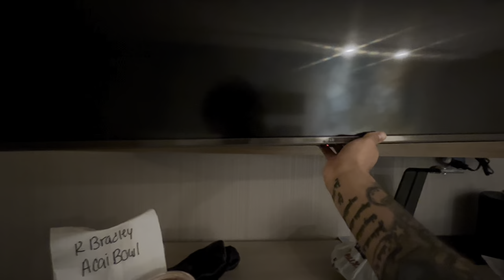DAY IN THE LIFE: BASKETBALL GAME DAY VLOG @Louisiana Lafayette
📸 Clothing brand: ThyUno